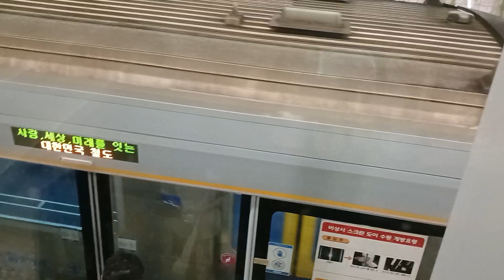2023.09.16 수인분당선 왕십리역 죽전행 351×67편성 진입